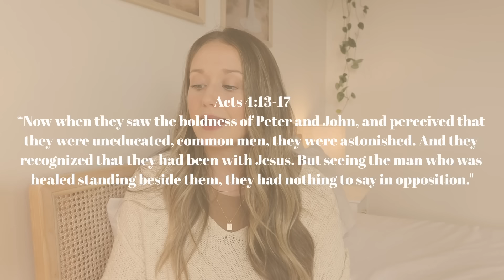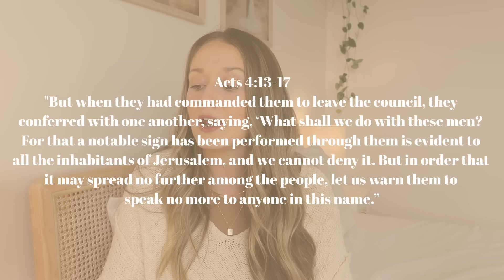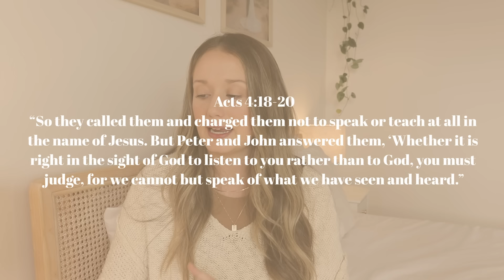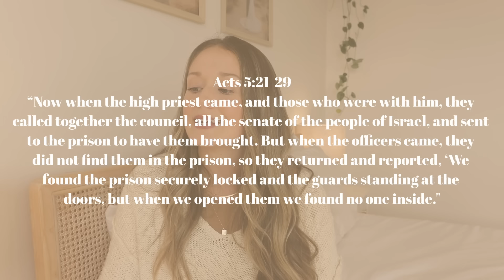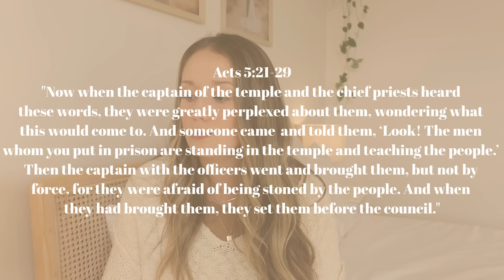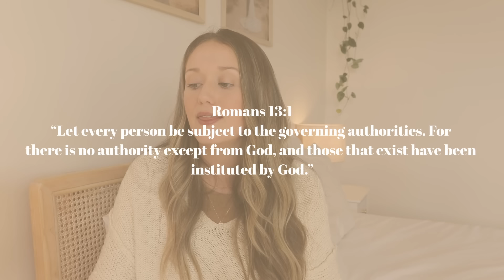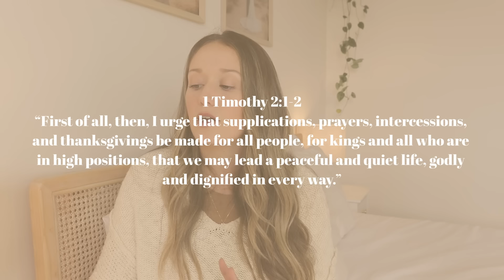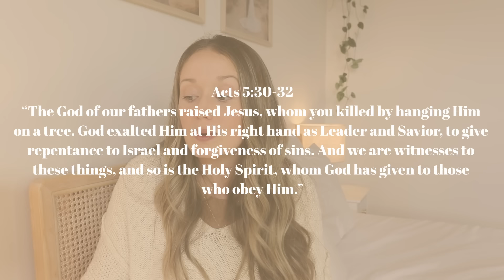You must obey GOD rather than men | Kaci Nicole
You must obey GOD rather than men...this is taken from the popular verse Acts 5:29. In today's video we're taking a look at the powerful story in this passage that shows us what the fruit of living to please God versus living to please people looks like. We must obey God rather than men, and obedience brings blessing. 🤍

My name is Kaci Nicole and here on my channel, you'll find Bible study and Christian lifestyle videos. My prayer for this space is that you would walk away encouraged in your faith journey, equipped to study God's Word, and inspired to grow continually in the likeness of Jesus.

kaci nicole, you must obey God rather than men, acts 5:29, obedience brings blessings, pleasing God not man

“But Peter and the apostles answered, 'We must obey God rather than men. ” | Acts 5:29